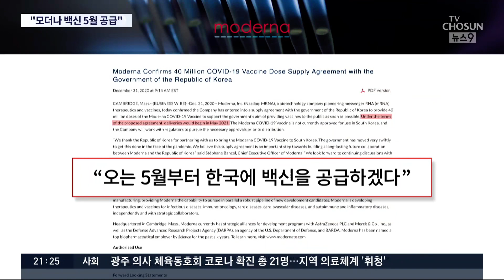모더나 "5월부터 한국에 백신 공급"…국내 접종 로드맵은? [뉴스9]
올해 우리 국민이 마스크를 벗기 위해선 백신 확보와 접종이 중요한데, 우선, 미국 제약사 모더나도 오는 5월 백신 공급을 약속해 우리 국민 모두가 맞을 수 있는 백신은 확보됐습니다. 다음은, 최대한 빠른 기간에 접종을 마쳐서, 올 하반기 전에 집단면역을 갖추는 겁니다.